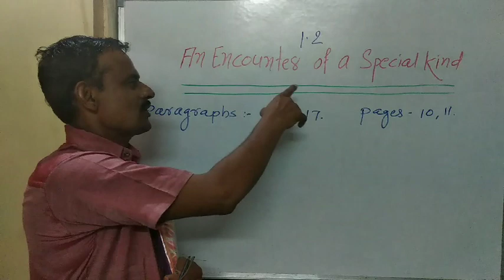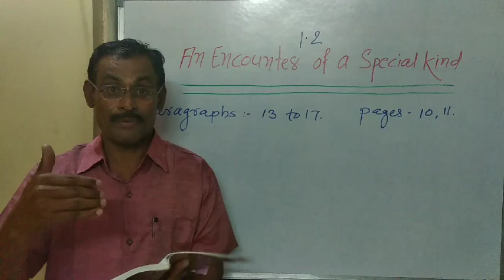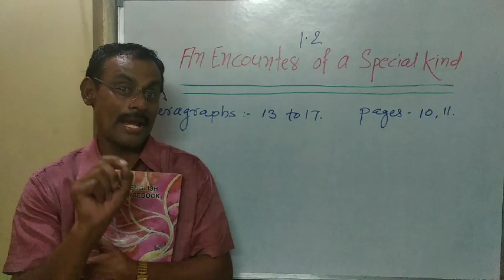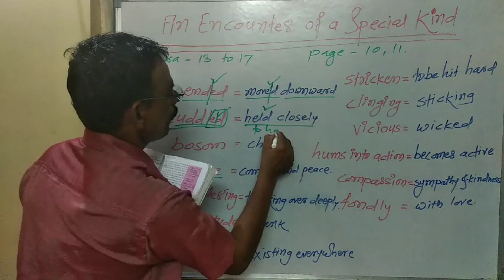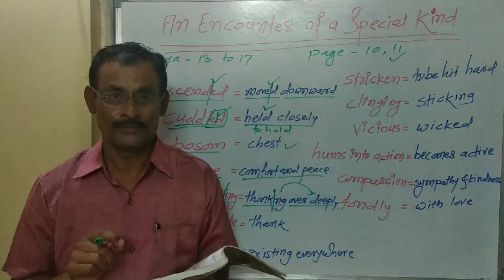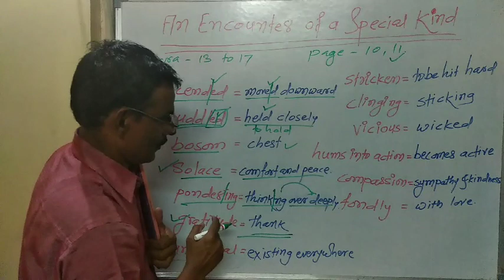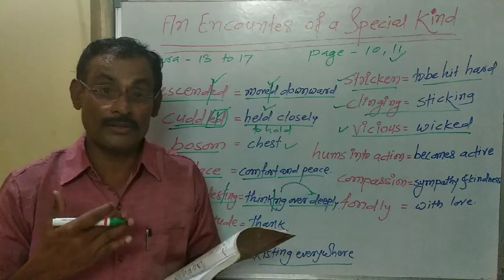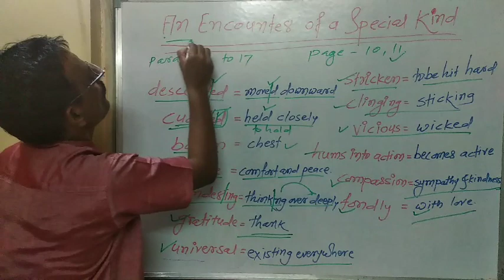SSC My English Course Book 1.2 An Encounter of a Special Kind para.13 to 17 Reading n Discussion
Discussion in detail  as well as meanings of unknown words